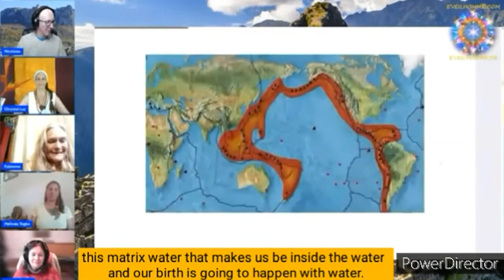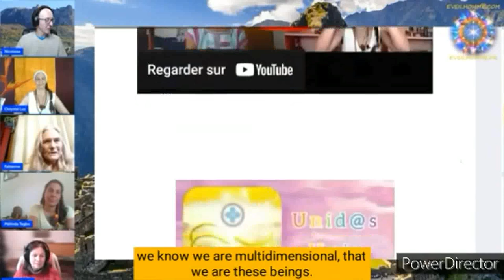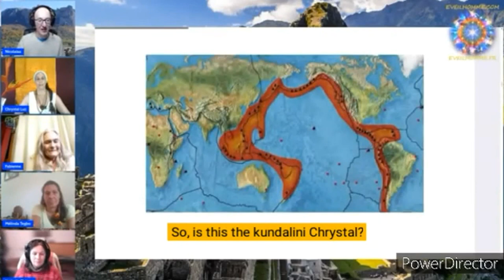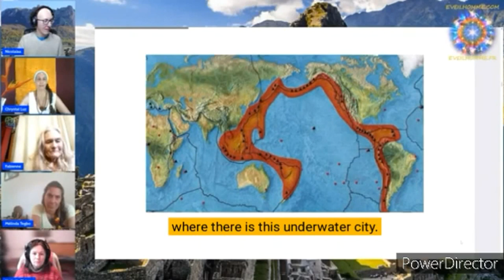Interview Eveil Homme United for the birth of the new humanity English subtitul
Dear Souls,

From June 19 to 25 2024, the meeting dedicated to the waters and the opening of the Golden Portal will take place in Quillabamba, Peru.
We need your help to bring this unique event to fruition.

Every time we connect with the Golden Portal, we connect with our primordial energy and our inner divinity.

We're appealing to your generous hearts today to support the construction of the venue for Grandmothers and participants, the ceremonial temple and the access road.

Each donor contributing to the co-creation of this new humanity will receive an energetic transmission from the portal, the guardian and the Grandmothers during a dedicated ceremony.

This will also be a way for you to be present with us in a different form.

And to connect with the energy of the Offering for a Sacred Place.

Join us on this divine adventure, this journey towards reconnecting with your deepest essence.

Your support is crucial, your energetic presence is essential. Together, let's make every drop of water a symbol of renewal, healing and transformation.

Thank you from the bottom of my heart for your generosity and love.
With gratitude and light,

Site internet de la rencontre au Pérou Juin 2024:Rencontre internationale Unis pour la naissance de l'humanité 19 au 25 Juin 2024 au Pérou.
Groupe telegram Chrystal Luz pour les informations sur les mouvements vibratoires et notre soleil et notre planète